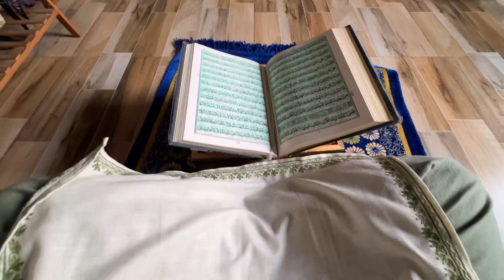Ramadan day 13| Eid ki churiyon ki Shopping | Zudio Summer Collections | Eid Shopping haul